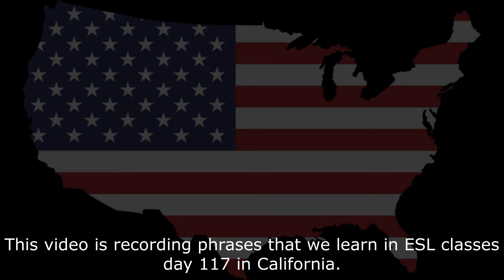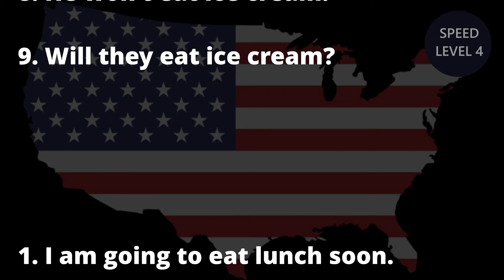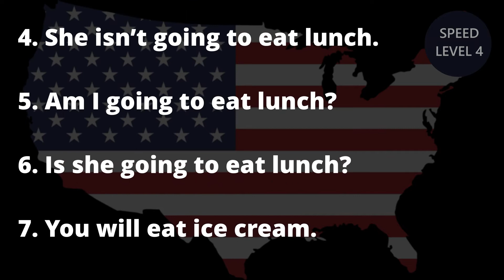[英語リスニング]3分語学研修 初級 Day117